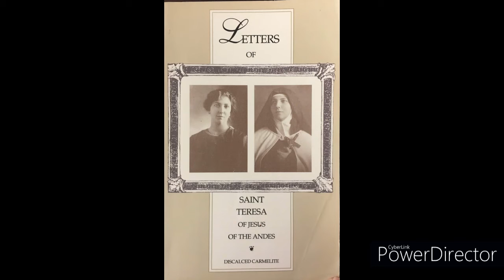April 12 Saint Teresa of Los Andes